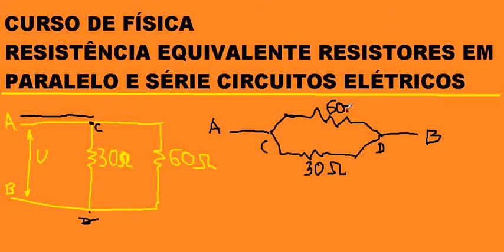Resistências equivalentes em Paralelo e Série de Circuito elétricos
Um circuito paralelo é composto exclusivamente por componentes elétricos ou eletrônicos conectados em paralelo (de conexão em paralelo ou associação em paralelo ou ligação em paralelo). É uma das formas básicas de se conectar componentes eletrônicos. A nomeação descreve o método como os componentes são conectados.

Como demonstração, consideremos um circuito simples consistindo de duas lâmpadas e uma bateria de 9 V. Na ligação paralela, os terminais positivos das lâmpadas são ligados ao terminal positivo da bateria, e os terminais negativos das lâmpadas são ligados ao negativo da bateria, sendo esta ligação diferente da ligação em série.

As grandezas que podem ser medidas neste circuito são R, a resistência elétrica (medida em ohms (Ω)); I, a corrente elétrica (medida em ampères (A), ou coulombs por segundo); e V, a tensão elétrica, (medida em volts (V), ou joules por coulomb).

A tensão é a mesma através de qualquer um dos componentes que estejam conectados em paralelo.

Para encontrar a corrente total, I, podemos utilizar a Lei de Ohm em cada malha, e então somar todas as correntes. (Veja Leis de Kirchhoff para uma explicação detalhada deste fenômeno). Fatorando a voltagem, que é a mesma sobre todos os componentes,